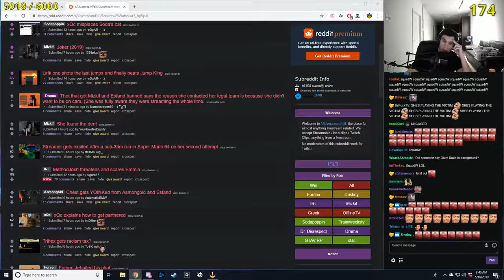IRL - trainwreckstv - true